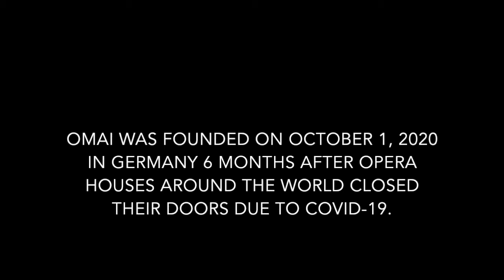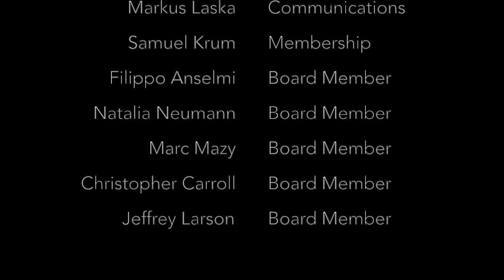Introducing OMAI-2: Sarah Stephens in conversation with Natalia Neumann & Marc Mazy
Co-founders Natalia Neumann & Marc Mazy (Communications Committee members) speak with Sarah Stephens (OMAI Secretary) about the founding of OMAI.

A movie made for OMAI by Co-founder and Board member Sarah Stephens.

OMAI WAS FOUNDED ON OCTOBER 1, 2020 IN GERMANY 6 MONTHS AFTER OPERA HOUSES AROUND THE WORLD CLOSED THEIR DOORS DUE TO COVID-19.